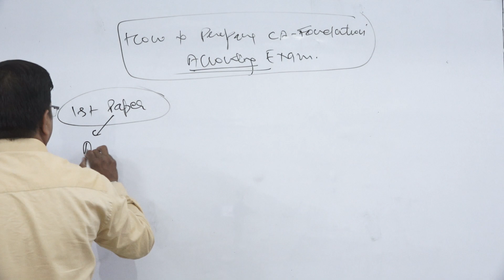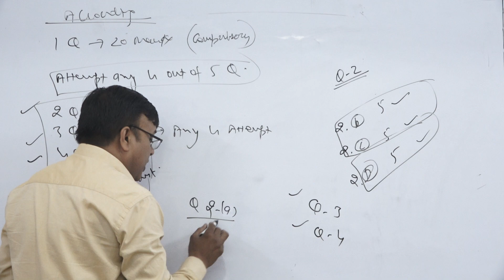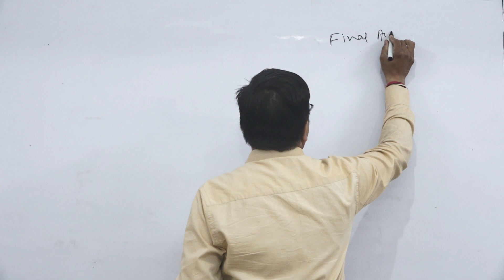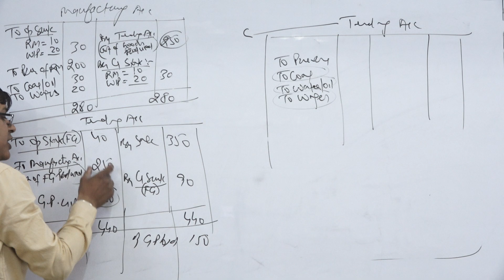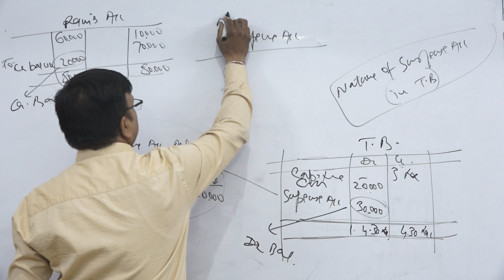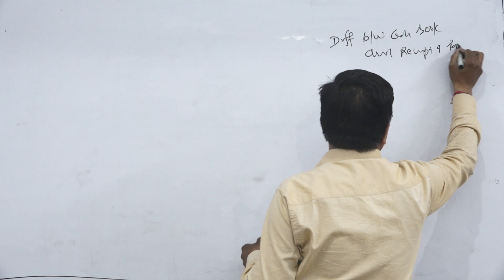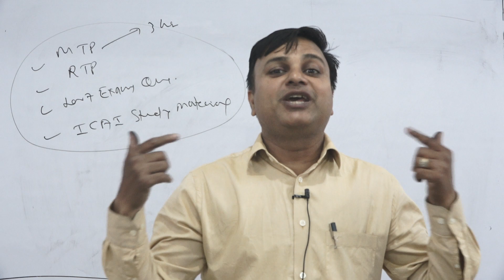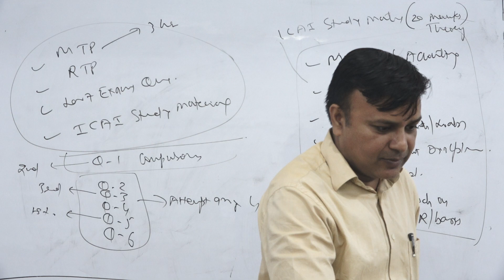Webinar on How to Prepare Accounts Exam | Guest Speaker : CA Sumit Goyal| Organised by NIRC of ICAI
Organized By NIRC of ICAI for CA Foundation Students | ICAI | NIRC | Charted Accountant's | CA | How to  Prepare For Accounts  Exams | Webinar |  CA Foundation  | Accounts | Accountancy | Accounting Exam's | Goyal Institute | Commerce |